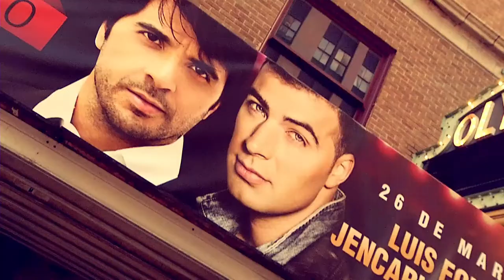La Musica En Privado - 2016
Spanish Broadcasting System (Nasdaq: SBSA) is the largest publicly traded Hispanic-controlled media and entertainment company in the US, and owns and operates 20 radio stations in New York, Los Angeles, Miami, Chicago, San Francisco and Puerto Rico, as well as MegaTV, which has distribution and affiliates throughout the US and Puerto Rico.